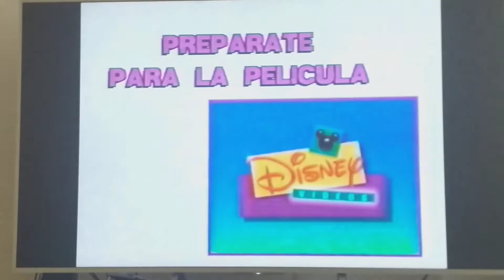diversion disney un mundo donde puedes hacer una cosa divertirte